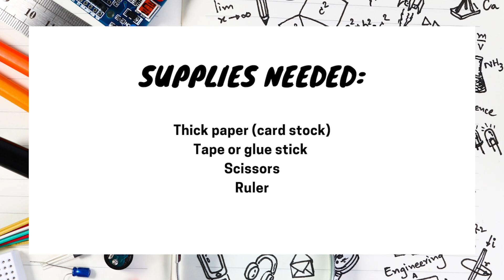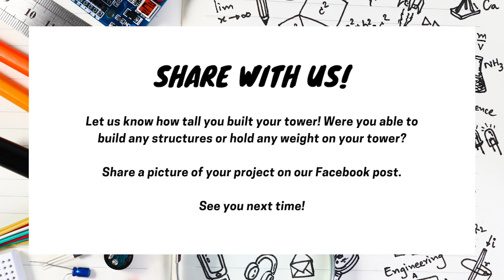STEM Challenge: Paper Towers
Build Paper Towers in four easy steps--and all you need is thick paper (card stock), tape or a glue stick, scissors and a ruler.  Happy building!!